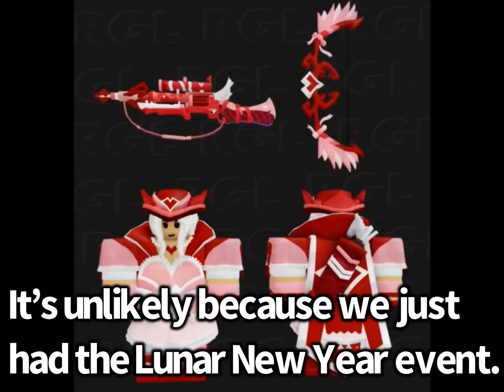New Event Leaks + Evelyn Kit Contract? (Roblox BedWars)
In this Roblox BedWars video, I go over some new leaks for the upcoming updates including a possible new kit contract and a new event.